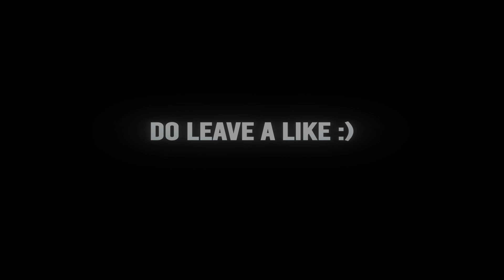xxxᴛᴇɴᴛᴀɴᴄɪᴏɴ- sᴀᴅ [ Valorant Montage ]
♫ SONG : xxxᴛᴇɴᴛᴀɴᴄɪᴏɴ- sᴀᴅ!

FAQ 👇
Q: Who Edited This Video ?

Q: Who Made Thumbnail ?

Q: Your PC Specs ?
►PROCESSOR : AMD RYZEN 5 3600
►MOTHERBOARD : MSI X570 A PRO
►GRAPHIC CARD : MSI Gaming GeForce RTX 2060 Super 8GB
►RAM : Corsair 16 GB Vengeance LPX DDR4 3000MHz
►MONITOR : LG UltraGear 24 inch 144Hz
►1 TB INTERNAL HARD DISK DRIVE HDD
►500 GB SSD
►Cooler Master Box MB520 RGB